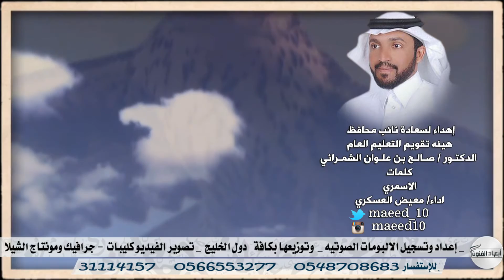إهداء لسعادة الدكتورصالح علوان الشمراني كلمات/ الاسمري اداء/ معيض العسكري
إهداء لسعادة نائب محافظ هيئه تقويم التعليم العام الدكتور صالح بن علوان الشمراني كلمات / الاسمري اداء/ معيض العسكري